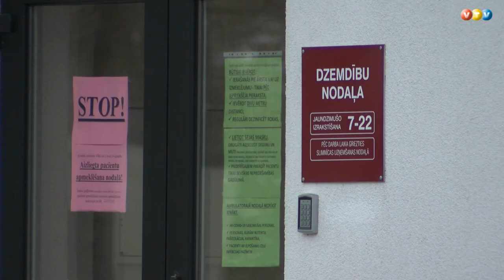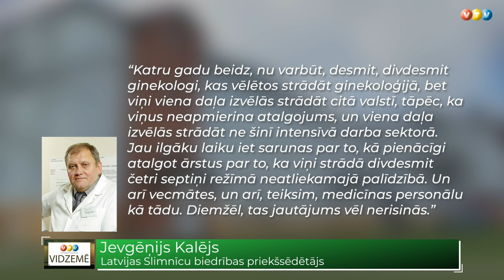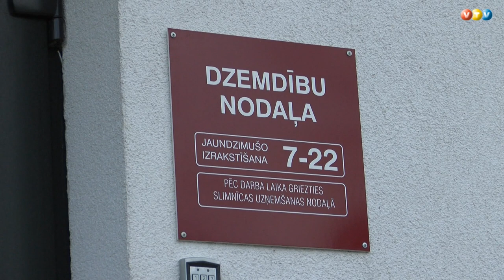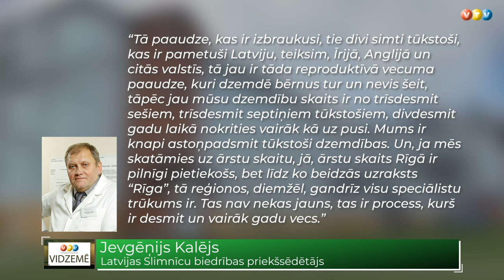Uz laiku slēgta Dzemdību nodaļa Madonā